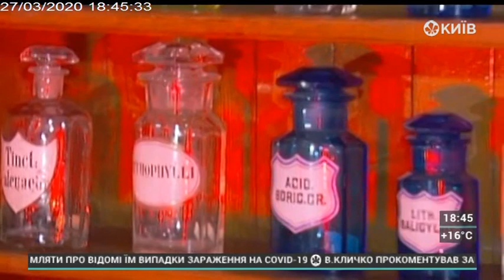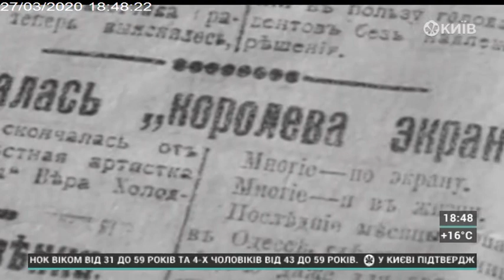Епідемії в історії. Як з'явилися перші щеплення. Київські історії. 27.03.20